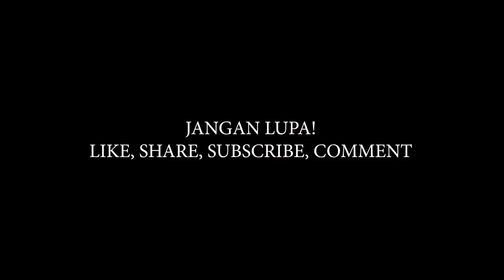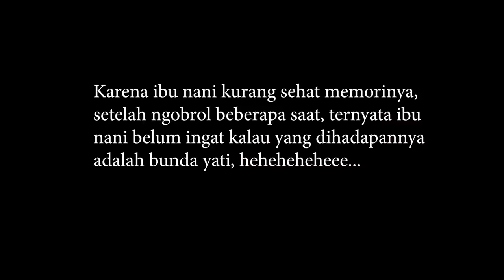TEMU KANGEN DENGAN IBU NANI WIJAYA, ARTIS LEGENDARIS YANG SELALU CANTIK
ASSALLAMUALAIKUM SAHABAT BUNDA YATI,
Ada yang kangen dengan Ibu Nani Wijaya? Tonton sampai habis video bunda kali ini berbincang-bincang seru dan lucu dengan ibu Nani Wijaya...